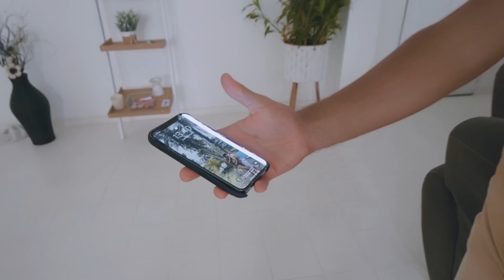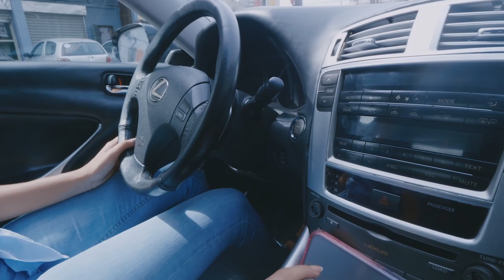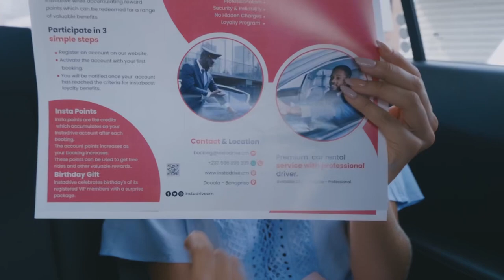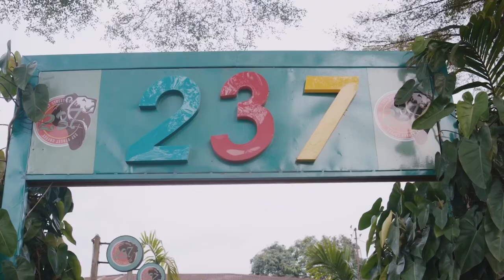DOUALA 24H dans ma vie ! AGRESSION VISITE APPART ET PANNE SÈCHE !!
Woyooooo ça fait longtemps ici hein ! Doucement doucement je suis entrain de revenir ! Je vous prépare de jolies vidéos ! Vous me manquez tellement ! En attendant voilà un petit vlog « 24h dans ma vie à Douala » !

N’hésitez pas à laisser vos impressions, suggestions  de destination !